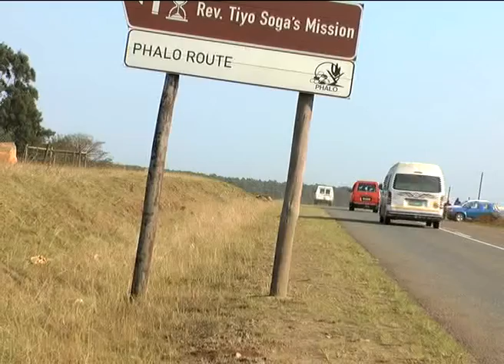Thabo Mbeki Speech delivered to Tiyo Soga Memorial